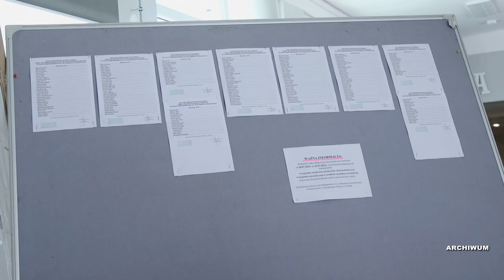Rekrutację czas zacząć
Od 1 do 15 marca i od 13 maja do 17 czerwca. Rekrutacja. To tym tematem będą żyć niektórzy rodzice i ich dzieci z przedszkoli, podstawówek oraz szkół ponadpodstawowych.